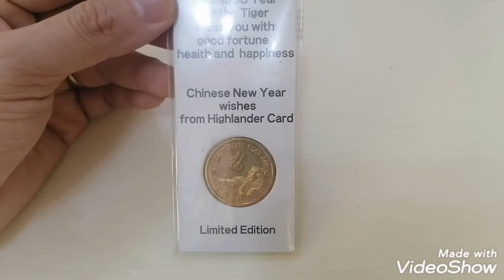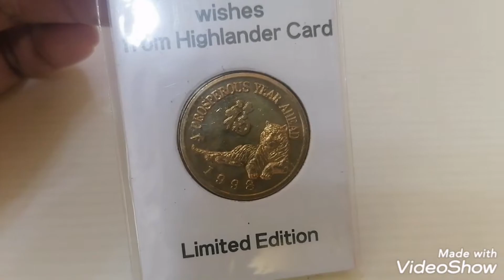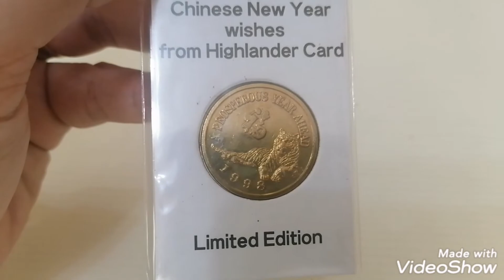1998 Genting Lunar Year of Tiger Limited Edition ( For VVIP customer)